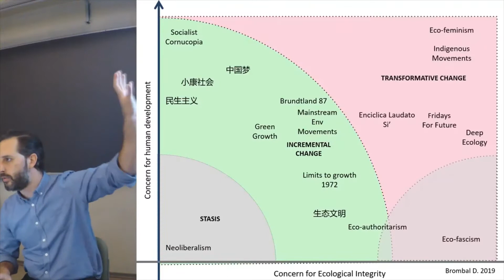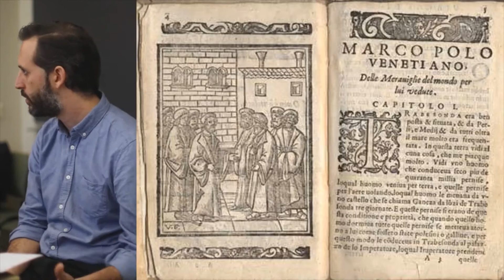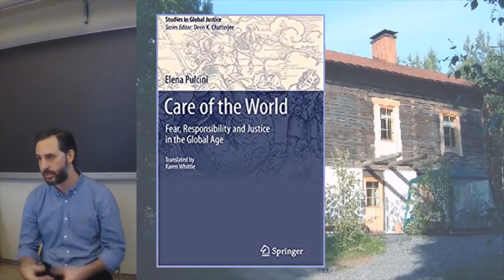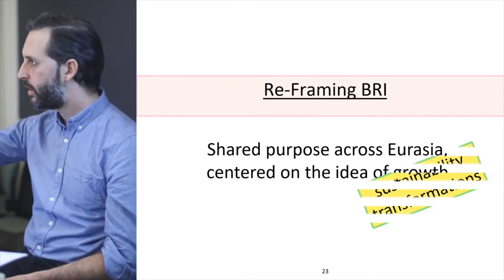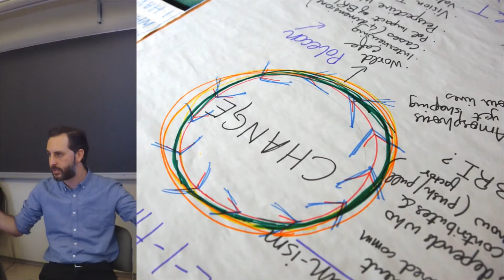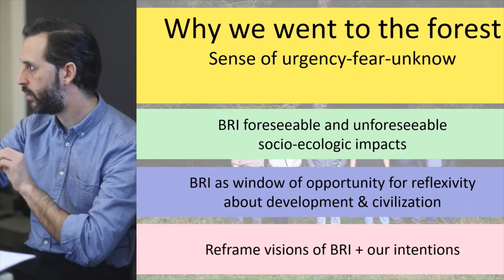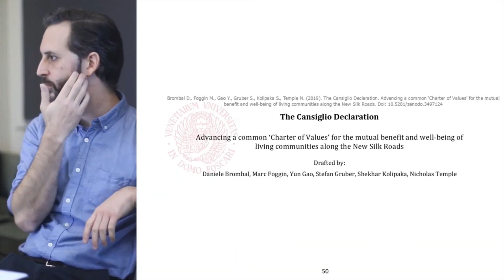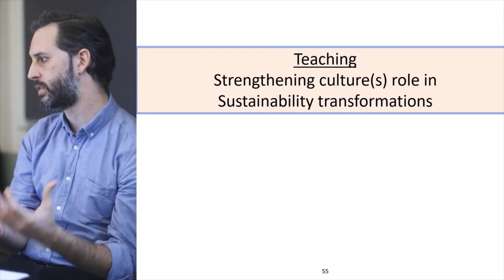Tools for Transformational Research on the Belt & Road Initiative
Speech given by Prof. Daniele Brombal at University of Helsinki

Mainstream research on the Belt and Road Initiative (BRI) highlights its potential in fostering material growth. This reflects a widespread endorsement of pro-development and modernist narratives among the academic community. Against this background, the potential of the BRI to trigger a forward-looking reflection on the way(s) Eurasian cultures envision socio-ecological relations remains largely unexplored. This presentation aims at providing theoretical and methodological tools useful to explore this uncharted territory. It also provides a hands-on account of the first steps towards the establishment of a community of scholars committed to a transformative engagement with the BRI.